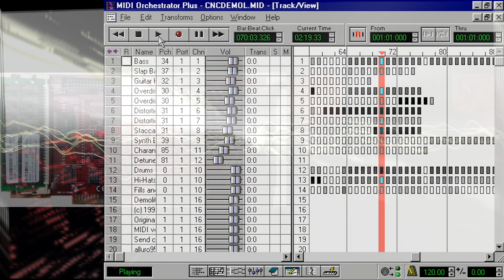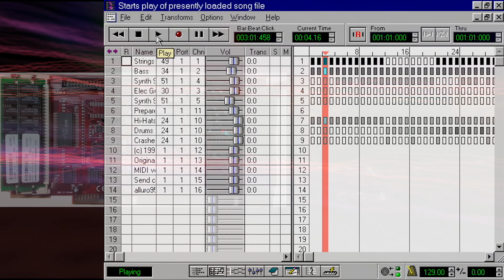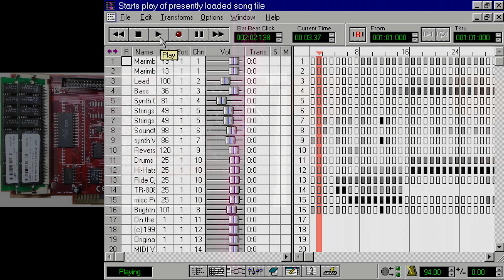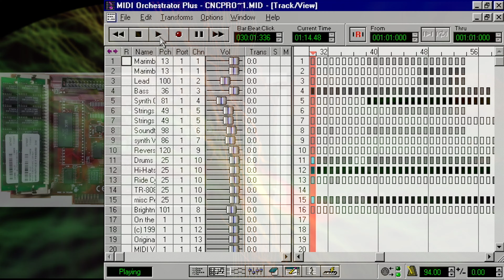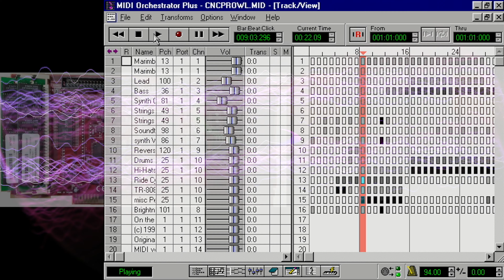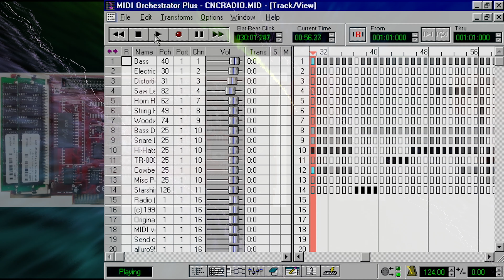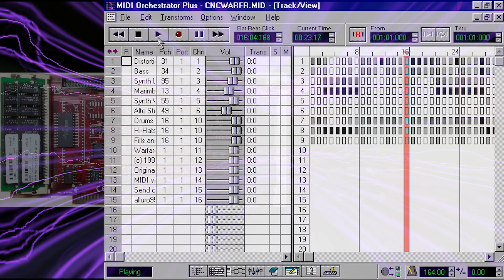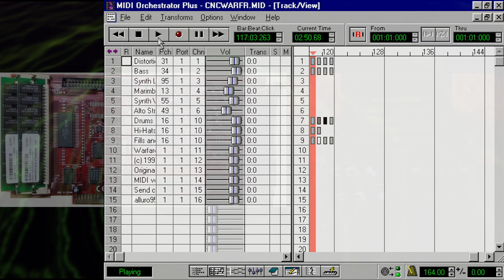Command & Conquer Midi [Gravis UltraSound PnP Pro]